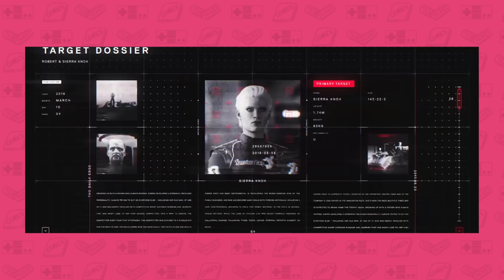ShowNerd ep13 // Aquaman, Gaby Meza en StarWars, Hitman 2 || Gente Nerd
¡HOY EN EL SHOW NERD!
- Reseña Aquaman
- Reseña Hitman 2
- Evento Star Wars de Hasbro
- Entrevista y reseña Cadáver
- Marvel Legends